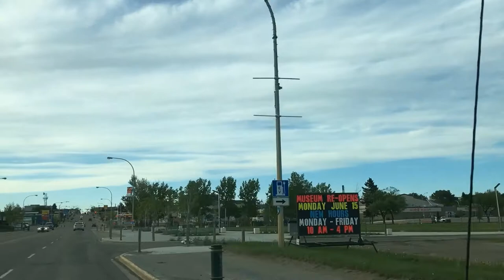TRAVEL- IN AND OUT of Fort Saint John BC, Canada